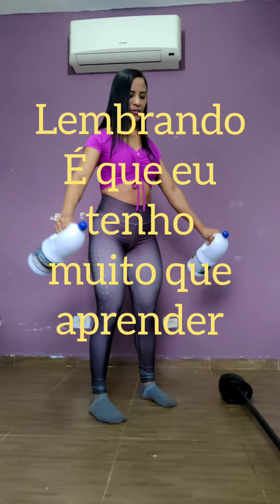treino de superiores para definir esse treino tá me ajudando muito